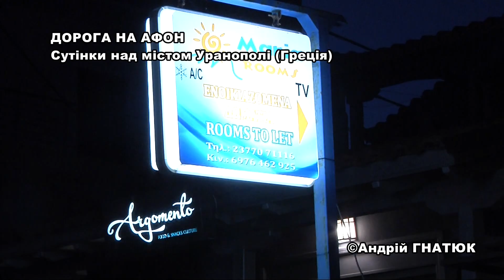Дорога на АФОН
Дорога на АФОН. З міста Уранополі щодня на Афон відправляється пароплав і зупиняється біля кожного монастиря